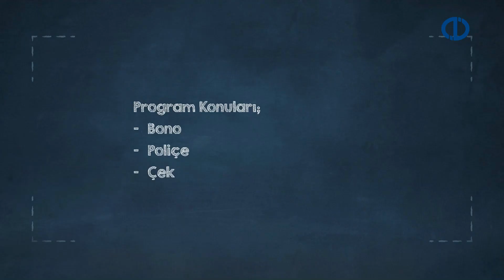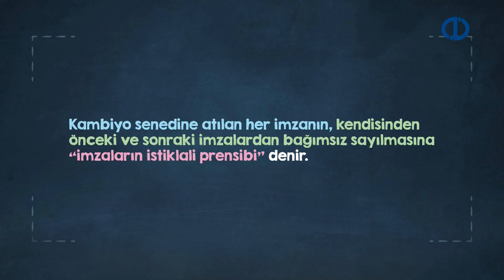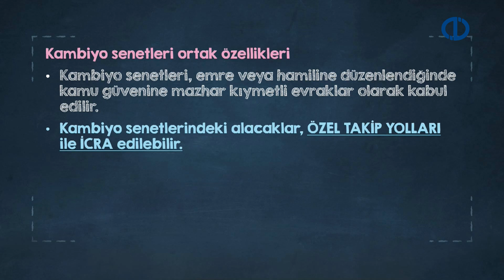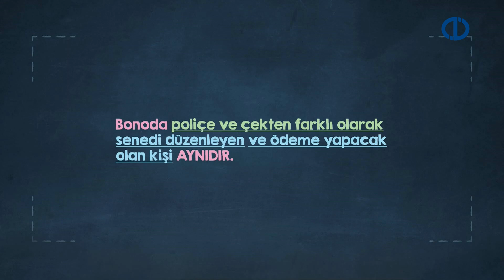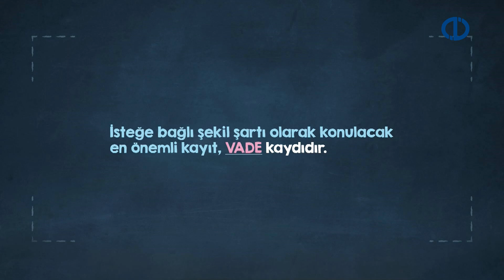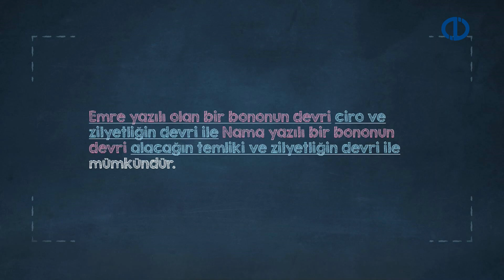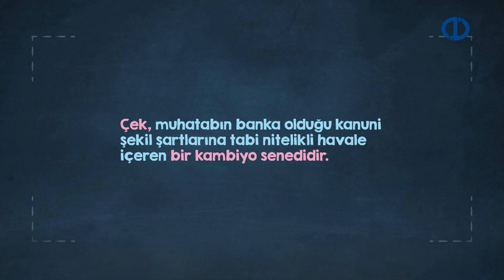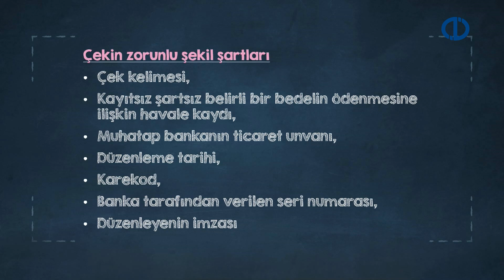TİCARET HUKUKUNA GİRİŞ - Ünite 8 Konu Anlatımı 1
Bonoya ilişkin hukuki işlemleri açıklayabilme
Poliçe
Poliçenin temel unsurlarını sıralayabilme
Çek
Çekin temel unsurlarını sıralayabilme